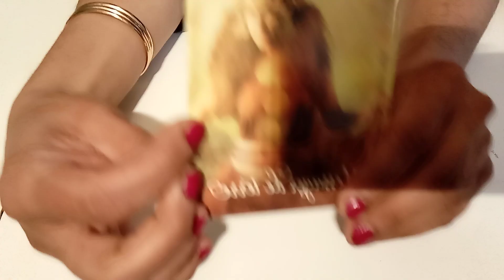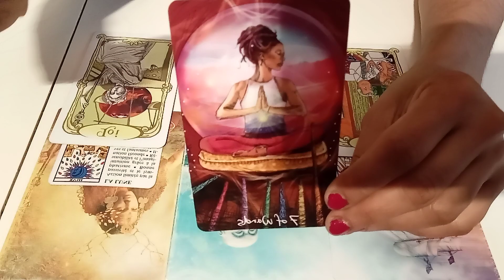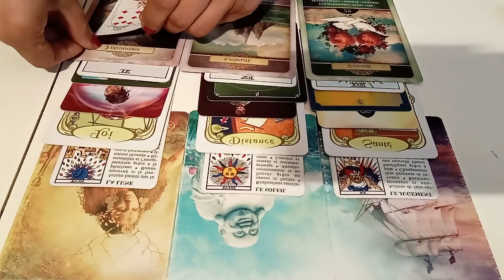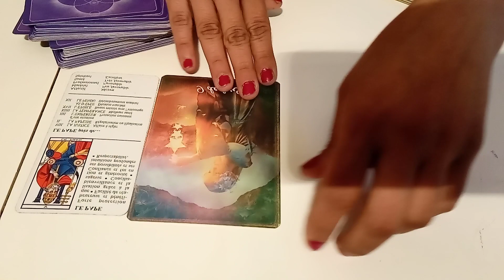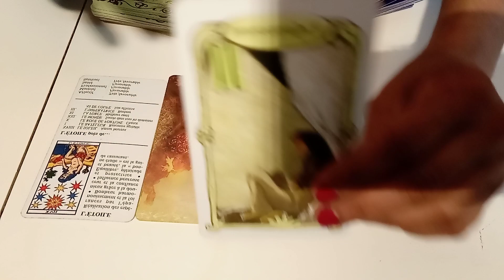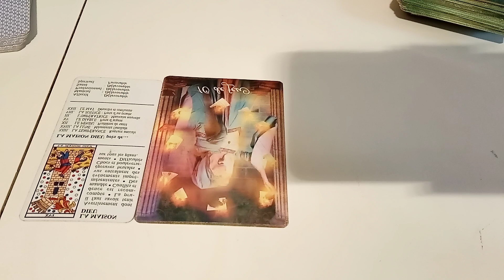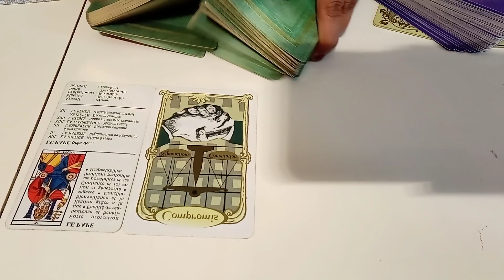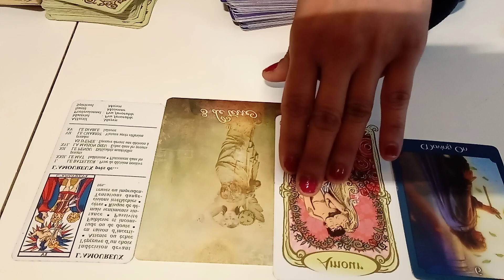فال هفتگی جنرال و برای هر برج از یکشنبه ۲۵ مهر تا یکشنبه ۲ آبان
فال هفتگی جنرال و برای هر برج از یکشنبه ۲۵ مهر تا یکشنبه ۲ آبان ۱۴۰۰
مقدمه  0:00
برج حمل «فروردين»    16:28 ARIES
برج ثور «ارديبهشت»  Taurus 19:04
برج جوزا «خرداد»  GEMINI 21:09
برج سرطان «تير»  CANCER  23:41
برج اسد «مرداد»  IEO  25:49
برج سنبله «شهريور»  VIRGO  28:02
برج ميزان «مهر»  LIBRA  30:03
برج عقرب «آبان»  SCORPIO  32:46
برج قوس «آذر»  Saggittarius 35:06
برج جدى «دى»  CAPRICORN  37:51
برج دلو «بهمن» AQVARIES  41:03
برج حوت «اسفند»  PISCES 43:16